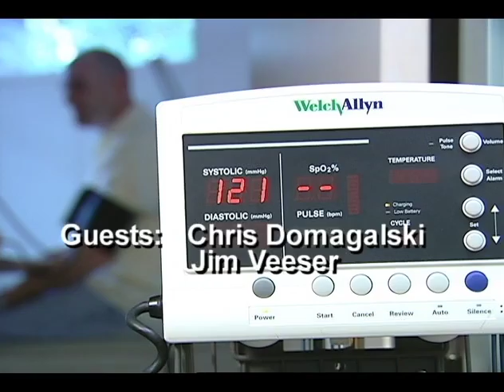Quality of Life 002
Topic: Drug Use
Recorded: Dec 10, 2013
Guest(s): Chief Chris Domagalski, Captain Jim Veeser